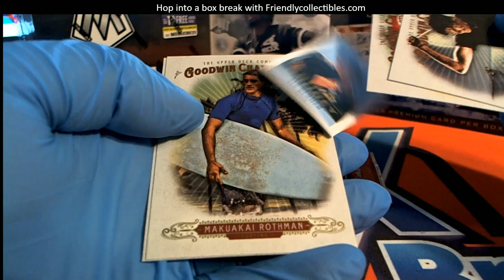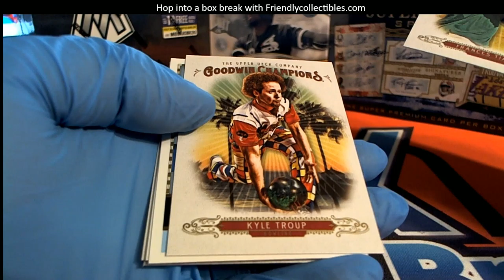2018 Upper Deck Goodwin Champions 3 RIPS FOR LUKE L